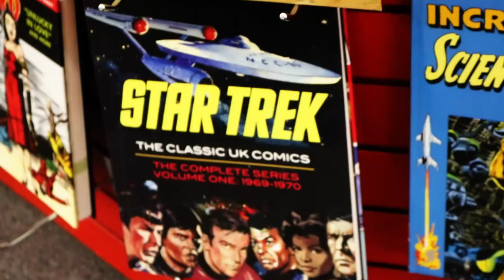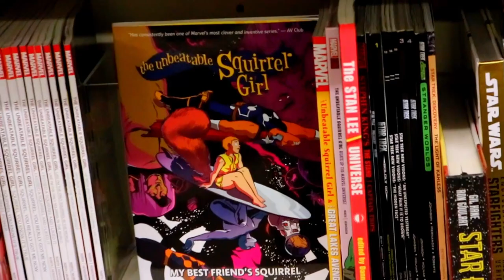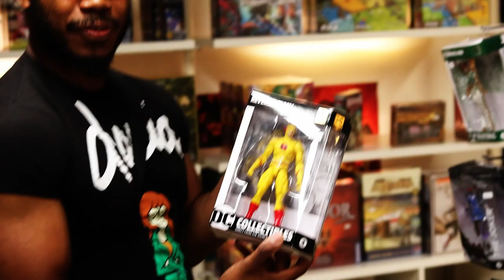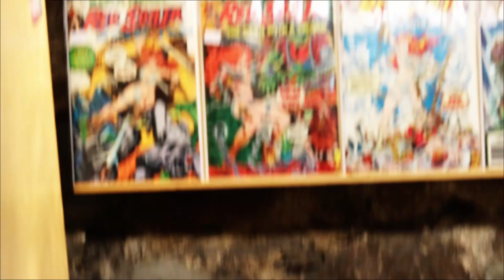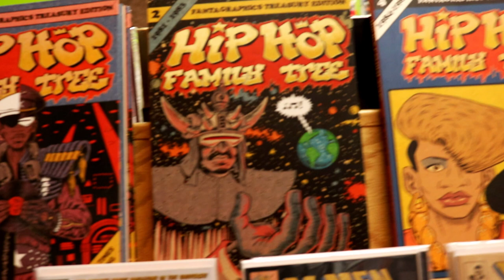A World of Comics found In the Vault of Midnight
About this Video:

 In this episode Len and Cliff visit the Vault of Midnight in Ann Arbor and check out all of the AMAZING offerings they have and PROVIDE you with all the REASONS why you should come and pay a visit.

Remember to keep eating and keep streeting!